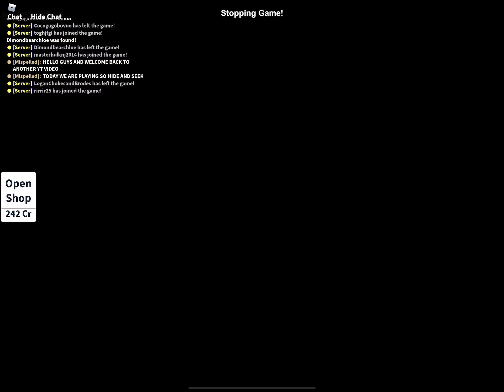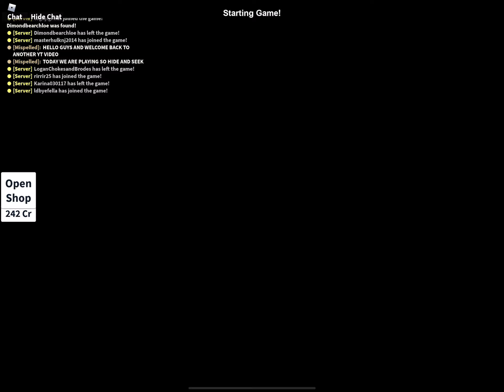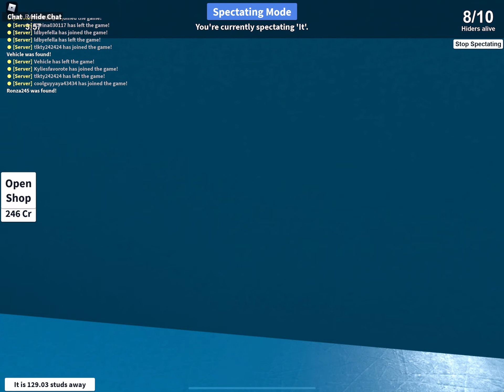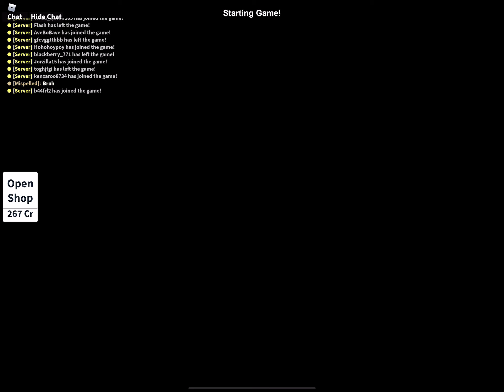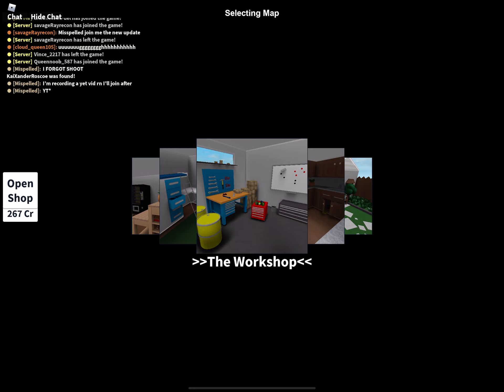HIDE AND SEEK